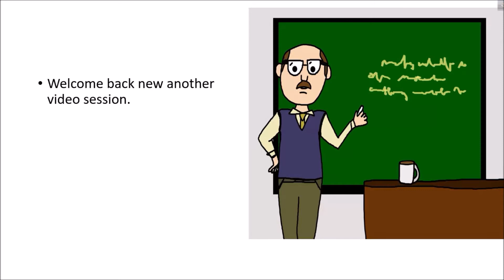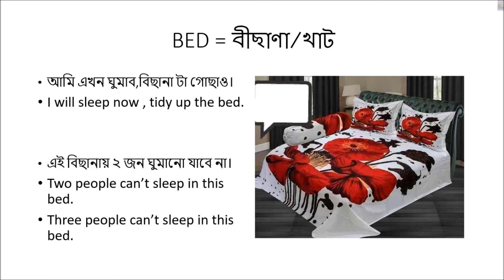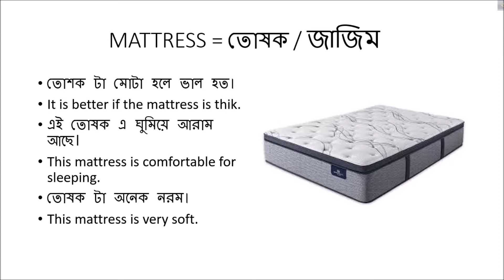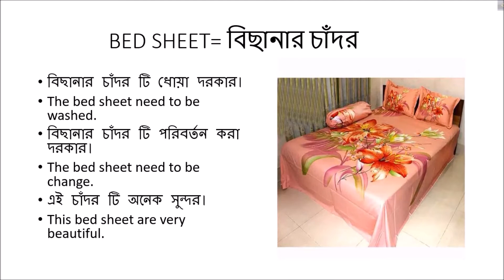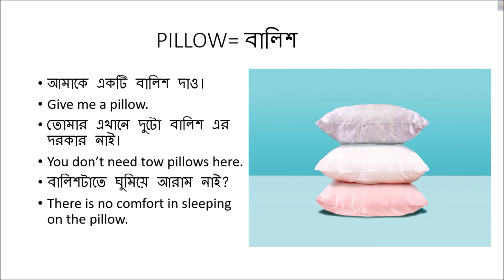Beginner spoken .Bedroom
আমরা প্রতিনিয়ত যে কথা গুলো বলে থাকি ,সেই কথা গুলো কিভাবে ইংরেজিতে বলা যায় তাই নিয়েই মুলত আমারা ভিডিও তৈরি করে থাকি।এক এক দিন এক এক টি  বিষয় ভিডিও এর মাধ্যমে আমরা তুলে ধরি।আমি মনে করি ইংরেজিতে যারা বিগিনার লেভেল এ আছে তাদের জন্য ভিডিও গুলো সবথেকে বেসি উপকারি।